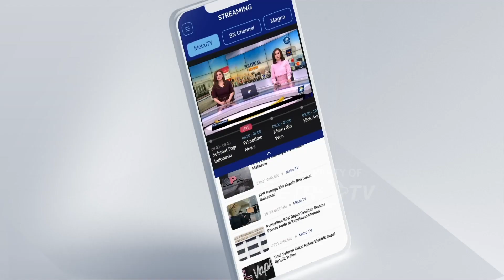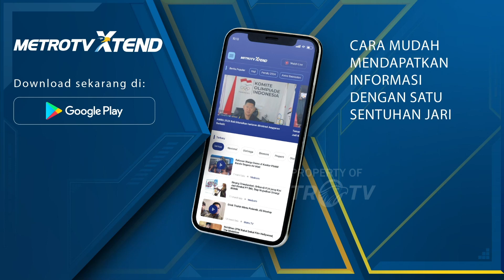Rocky Menyebut Ada yang Memanfaatkan Kalimatnya untuk Produksi Keonaran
MetroTV, Rocky Menyebut ada yang memproduksi keonaran dari kalimat yang dilontarkan pada saat mengkritik kebijakan Presiden Joko Widodo. Disisi lain, Rocky mempertanyakan kenapa dirinya tidak boleh pakai kata kasar mengkritik kebijakan Presiden.